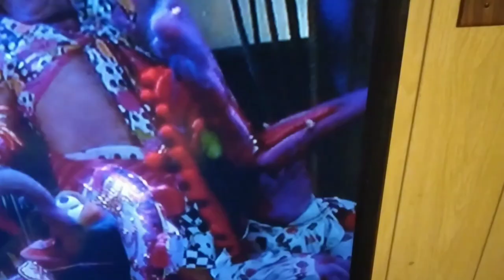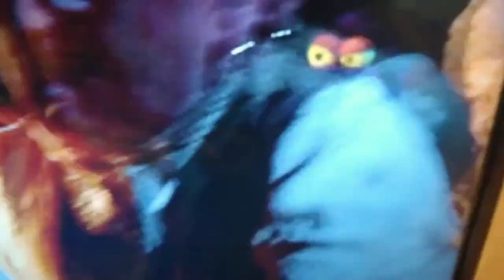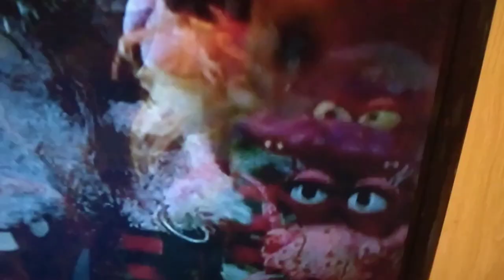Muppet Treasure Island but only when Spotted Dick is on screen (MTI Week)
Muppet Treasure Island week continues as today we will be covering the screentime of Spotted Dick (Goodnight, Everybody)

Note: This video was requested by lo, la, morte